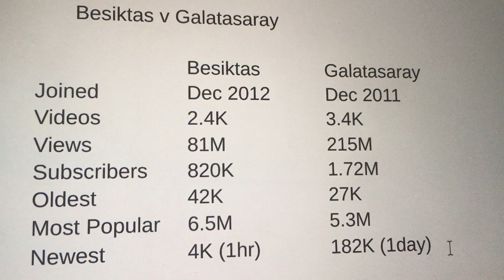Türk Futbolu YT İstatistikleri - Turkish Football YT Stats Besiktas